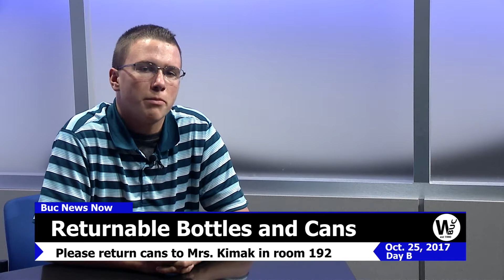BNN Oct. 25, 2017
WBuc Morning Announcements 10-25-17